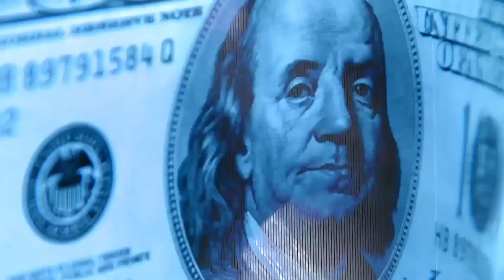Hakan Aksay sordu, Sezgin Tanrıkulu yanıtladı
CHP İstanbul Milletvekili Sezgin Tanrıkulu, Hakan Aksay'ın Gün Olur video söyleşi programına konuk oldu ve seçim süreciyle ilgili soruları yanıtladı.

CHP'nin yerel seçimde adaylarının çoğunu açıkladığını, ancak İstanbul'un ilçelerinin ve İzmir'in beklendiğini söyleyen Tanrıkulu, “İzmir Belediye Başkanı adayı en az 2-3 ay önce saptanabilirdi; gecikmeyle ilgili eleştirilere katılıyorum” diye konuştu.

CHP'nin HDP'yle, İyi Parti ile olduğu gibi bir ittifakının olmadığını ama tabanda ciddi işbirliklerinin gündeme geleceğini savunan Tanrıkulu, “CHP'nin Kürt seçmenlerle buluşmadan İstanbul'u kazanması mümkün değil” dedi ve bu arada yerel düzeyde başkanların yanı sıra belediye meclislerine de dikkat etmek gerektiğine işaret etti.

24 Haziran seçimlerinde CHP adayına oy veren seçmenin kendini aldatılmış hissettiğini, daha sonradan hem partinin hem de cumhurbaşkanı adayının özeleştiri yaptığını dile getiren CHP milletvekili, bununla birlikte “sandıkta protesto” tavrına karşı olduğunu “Yerel seçimler seçmenlerin kendi partilerini cezalandıracağı bir platform değildir” diyerek ortaya koydu.

İktidarın yerel seçimleri beka sorunu olarak göstermesini eleştiren Tanrıkulu, İstanbul ve Ankara da dâhil bir dizi önemli şehirde kazanacakları öngörüsünü dile getirdi ve olası seçim hileleriyle ilgili olarak da “Seçim güvenliği yok ama yerel seçimde sandığa sahip çıkma imkânı çok fazla” dedi.

Tanrıkulu şunları söyledi: “Türkiye'deki bu yüksek memnuniyetsizlik ortamından, ekonomideki ve dış politikadaki kötü gidişattan, İstanbul'daki bunca ranttan ve betonlaşmadan biz iktidar çıkaramıyorsak hata seçmende değil bizdedir.”